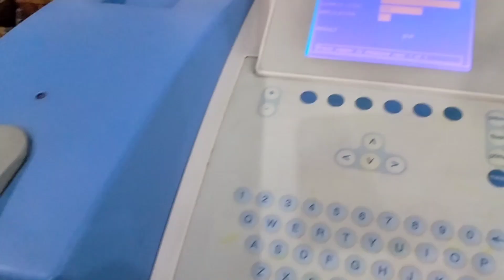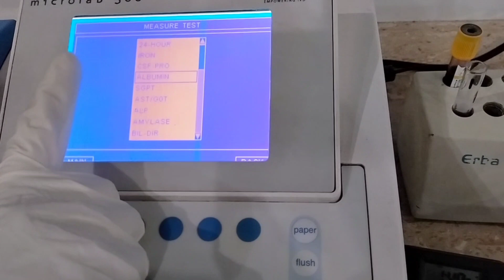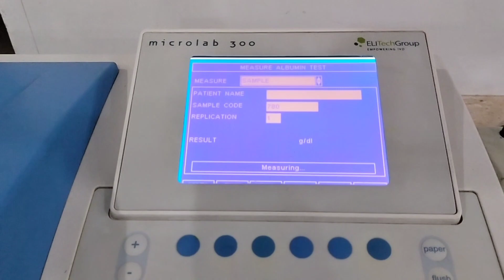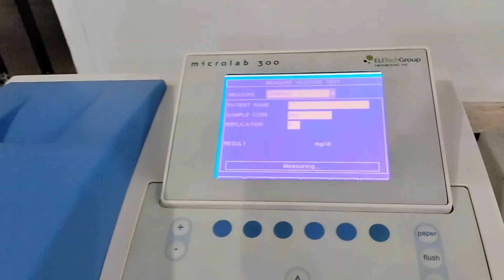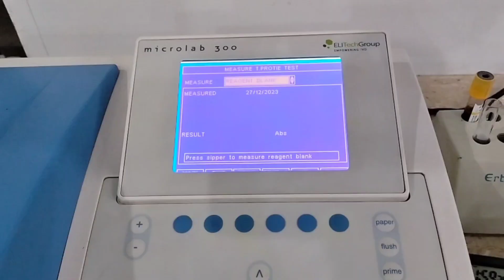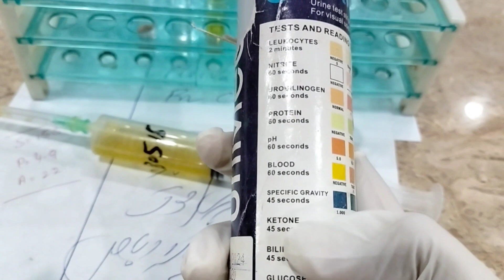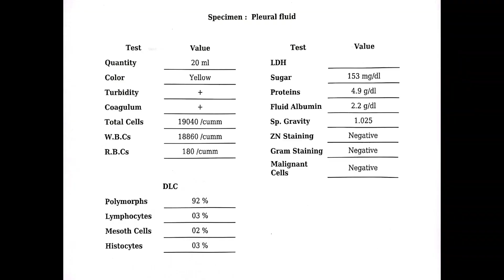Pleural Fluid Analysis in Hindi | Pleural Effusion | Lab Practical || DMLT || BMLT || Lab Technician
Pleural fluid analysis is a diagnostic procedure that involves examining the fluid that surrounds the lungs within the pleural cavity. This fluid, known as pleural fluid, plays a crucial role in maintaining the lubrication and balance necessary for smooth lung movement during breathing. Analyzing pleural fluid can provide valuable insights into various medical conditions, such as infections, malignancies, and inflammatory disorders affecting the pleura. The procedure typically involves extracting a sample of pleural fluid through a thoracentesis, followed by laboratory testing to assess its composition. Key components examined include cell counts, protein levels, and the presence of bacteria or other pathogens.
Microscopic examination of pleural fluid is a fundamental aspect of the diagnostic process, providing detailed insights into the cellular  composition and characteristics of the fluid surrounding the lungs. A trained laboratory technician or pathologist uses a microscope to analyze cells present in the pleural fluid, identifying abnormalities that may indicate various health conditions. The examination typically includes assessing the number and types of cells, such as red blood cells, white blood cells, and mesothelial cells. Abnormalities like elevated white blood cell counts or the presence of atypical cells can suggest infections, inflammatory conditions, or even malignancies affecting the pleura.